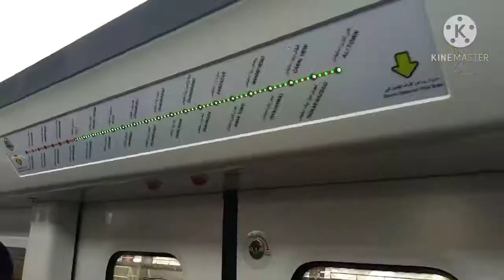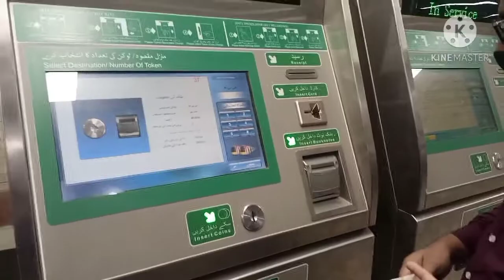ORANGE LINE TRAIN KA SAFAR PART -2